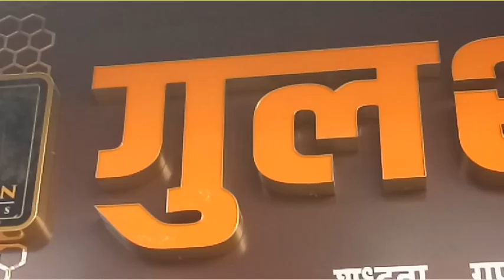Gulshan Jwellers Opening ceremony (ALL IN ONE)